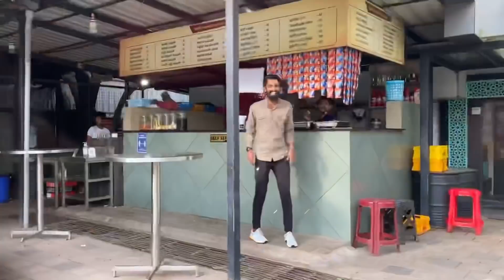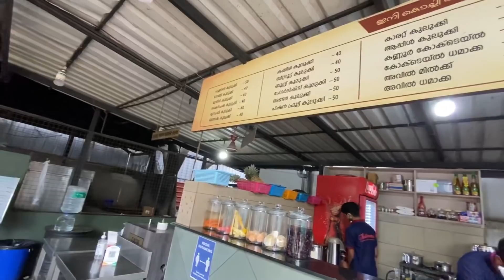First FOOD VLOG | KUTTITHAKKARAM | VISHNU SATHEESH | AMBAREESH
Instagram  𝘃𝗶𝘀𝗵𝗻𝘂𝘀𝗮𝘁𝗵𝗲𝗲𝘀𝗵𝘃𝘀
Facebook  𝗩𝗶𝘀𝗵𝗻𝘂 𝗦𝗮𝘁𝗵𝗲𝗲𝘀𝗵